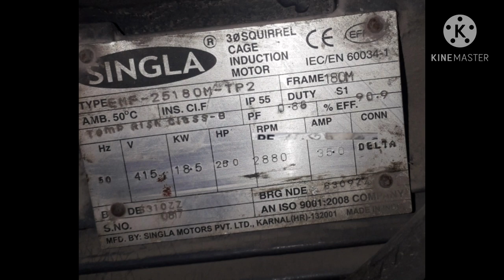1 h.p motor se 60 h.p motor last ampere and pully r.p.m formula